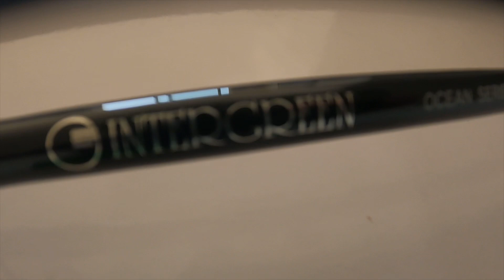Uma excelente opção para peixes de couro e gigantes da água salgada. Vara Intergreen Ocean Series!!!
Fala Pescador, como está?

Seja bem vindo ao BPE e hoje vou apresentar pra  vocês a nova vara Ocean Series da Intergreen.

VARA MOLINETE INTERGREEN OCEAN SERIES  INTEIRIÇA

COMPOSIÇÃO : FIBRA DE CARBONO, ESPUMA EVA, METAL, PORCELANA E PLÁSTICO E PASSADORES FUGI.

VALIDADE INTERTERMINADA .

GRARANTIA CONTRA DEFEITO DE FABRICAÇÃO .

Especificações:
- Modelo : JDC60XH-1​
- Ação: MODERADA RÁPIDA
- Peso de Iscas: 160-400G
- Tamanho: 6'0" (1.83M)